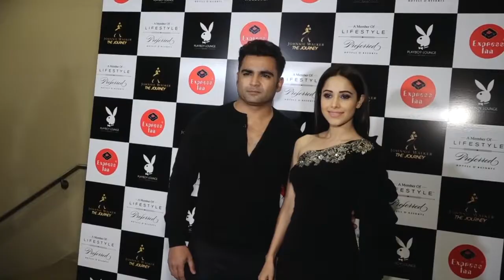Nushrat Bharucha excited about Dream Girl and Turram Khan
Actress Nushrat Bharucha, who was last seen in 'Sonu Ki Titu Ki Sweety' says she is excited as her two films 'Dream Girl' and 'Turram Khan' are set to release one after the other.